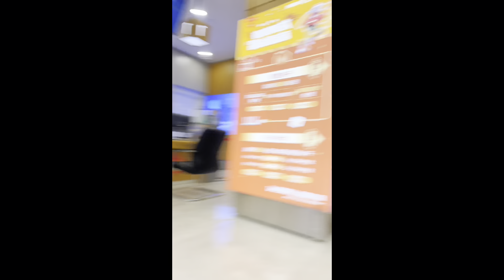Shanghai vlog - Manila to Shanghai travel 2024 | Immigration and Day 1 | Filipino Travel vlog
Sharing my experience at the Philippine Immigration for our flight from Manila to Shanghai, and with the Chinese Immigration once we landed in Shanghai.